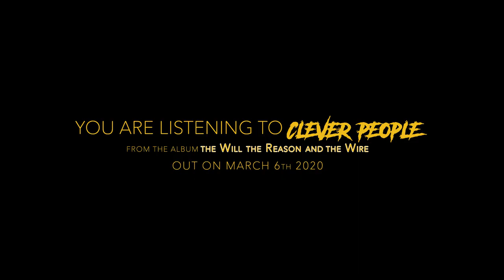SHOCKPROOF - CLEVER PEOPLE (Track Player)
"Clever People" is extracted from the upcoming album THE WILL THE REASON AND THE WIRE that will be out on March 6th 2020 via Time To Kill Records.

Line-up
Riccardo “Conte” Romani: Voice & Bass
Andrea “Ghandi” Gandin: Guitar
Leopoldo Russo Ceccotti: Drums

Album description:
THE WILL THE REASON AND THE WIRE is the third album by ShockProof, power trio based in Rome.
It is a look at the intimate sphere and at the reality that surrounds us: vices and virtues of today's society, mystification of what is right and what is wrong, life experiences, dramatic and happy. The background to these themes are the moon and water, essential elements for those who live on this planet; the power of will can be strong, the will pounding, so many "good" reasons and convictions but, without a common thread, a wire, (that even if invisible, is always present in everyone's life, just like the moon and the sea) nothing good can be achieved. On the contrary, even in the face of strong or sad events in life, a wire helps us to orient ourselves in our steps and enjoy life for what it is: a path to always face and fill at best.
9 tracks that find representation in the cover illustrated by Matteo Vattani (Sergio Bonelli, Disney, Netflix): a paw that with fury plunges into the water, the paw of a cerberus (reference to the three-headed monster already present in the second album MORE BROKEN CHAINS, and symbol of the power trio), from which lava comes out. A threatening image, but probably not what it seems.
The sound is always the one dear to ShockProof, from thrash metal to old school metal, but the band's research has sought a more personal evolution where rhythmic violence clashes and merges with the harmonies and melodies of guitars and vocals.
THE WILL THE REASON AND THE WIRE is a relentless race in the meanders of everyone's experience in search of an aggressiveness and anger that can be triggers for a life lived fully and in the best way.
The record is dedicated to Matteo Fontana, Tiziano Andreozzi who left us too soon and Giuseppe Girolamo, who lost his life, like so many other human beings at sea just trying to do the right thing.